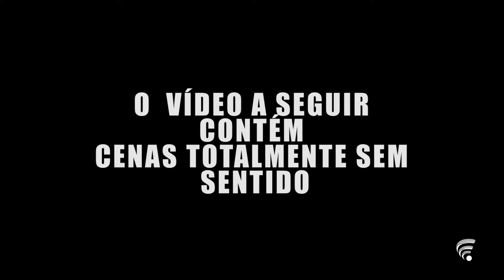Chamada PAUTA GEEK - 4ª TEMPORADA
Apertem os cintos... Vai começar a quarta temporada do Pauta Geek!

FICHA TÉCNICA:

APRESENTAÇÃO: PROF. ME.MIGUEL JÚNIOR MTB: 35128

CINEGRAFISTA: BRUNO ULTRAMARI, ANA PAULA NOGUEIRA, LUCAS HENDRIGO WILLIAN BRAZIL

ARTE E ANIMAÇÃO: LUCAS HENDRIGO

PRODUÇÃO: PROF. ME.MIGUEL JÚNIOR MTB: 35128

EDIÇÃO: LUCAS HENDRIGO

DIREÇÃO GERAL: ME. WILLIAN BRAZIL

COORDENAÇÃO COMUNICAÇÃO SOCIAL: PROF. ME.MIGUEL JÚNIOR MTB: 35128

REITORIA: PROF DR. WELLINGTON DE OLIVEIRA